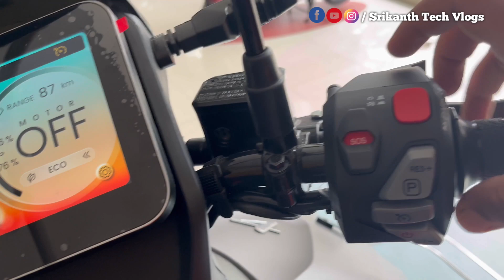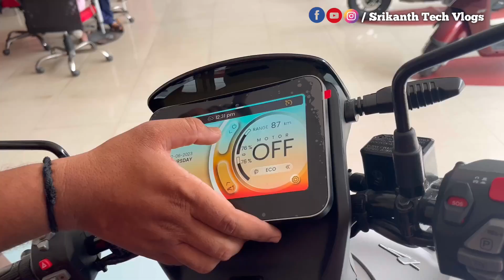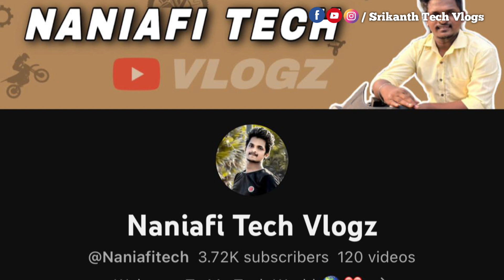2023 Hero vida v1 review | హీరో ఎలక్ట్రిక్ స్కూటీ vida ev సెగ్మెంట్ లో సంచలనం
hero vida v1 pro
hero vida v1 plus
hero electric scooty vida